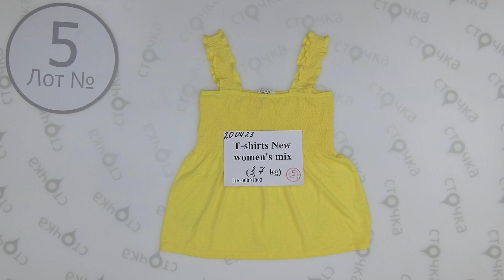T-shirts New women's mix 5,Цена за кг.: 14.99 евро, сток одежда оптом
T-shirts New women's mix  (лот №5)
Футболки женские (сток )
Страна: Англия Германия
Сезон: Демисезон
Цена за кг.: 14.99 евро
Цена за мешок : 52.91 евро
Цена за ед.:1.65 евро